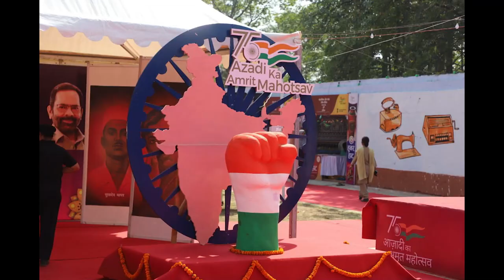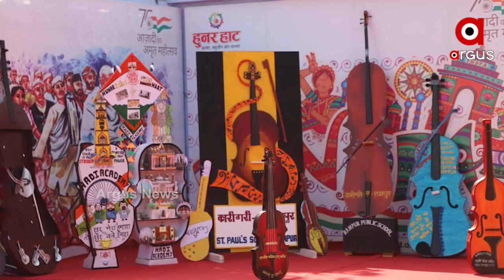ଲୋକାଲ ଫର୍ ଭୋକାଲ ଦିଗରେ ଆଉ ଏକ ବଡ ପଦକ୍ଷେପ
ଲୋକାଲ ଫର୍ ଭୋକାଲ ଦିଗରେ ଆଉ ଏକ ବଡ ପଦକ୍ଷେପ । ଦେଶର ଶିଳ୍ପୀ ଓ କାରିଗରଙ୍କୁ ରୋଜଗାର ଓ ସମ୍ମାନ ଦେବାର ବଡ ପ୍ଲାଟଫର୍ମ । ଉତ୍ତରପ୍ରଦେଶର ରାମପୁରରେ 'ହୁନର ହାଟ ' କାର୍ଯ୍ୟକ୍ରମର ଶୁଭରାମ୍ଭ । ଉଦଘାଟନ କଲେ  କେନ୍ଦ୍ର ଶିକ୍ଷା ଓ ଦକ୍ଷତା ବିକାଶ ମନ୍ତ୍ରୀ ଧର୍ମେନ୍ଦ୍ର ପ୍ରଧାନ ।